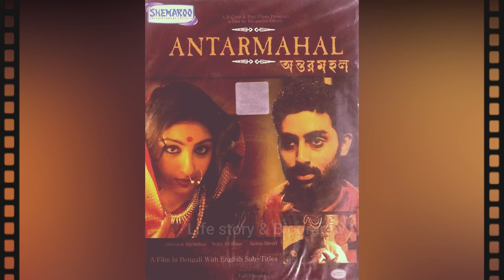Why 20 people dragged this famous Bollywood actress on the road and brutally thrashed her II Roopa G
Roopa Ganguly is an Indian actress and politician. She was born on November 25, 1966, in Kolkata, West Bengal, India. Roopa Ganguly gained widespread recognition for her role as Draupadi in the critically acclaimed Indian television series "Mahabharat," which aired in the late 1980s.

Roopa Ganguly has appeared in numerous films in various languages, including Bengali, Hindi, and English. Some of her notable movies include "Padma Nadir Majhi," "Abar Aranye," "Chokher Bali," "Antarmahal," and "Gandu."

Apart from her acting career, Roopa Ganguly is also involved in politics. She joined the Bharatiya Janata Party (BJP) in 2015 and has been actively involved in the party's activities. In 2021, she was appointed as the Vice President of the BJP's West Bengal unit.

Roopa Ganguly's talent and versatility as an actress have earned her several accolades, including the National Film Award for Best Female Playback Singer for the Bengali film "Abosheshey" in 2011. She continues to be a prominent figure in both the entertainment industry and politics in India.